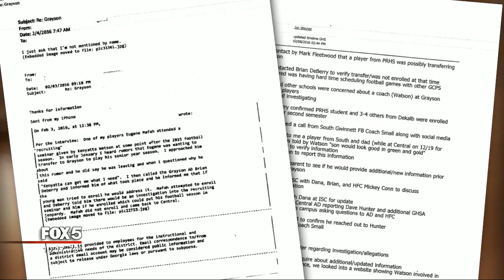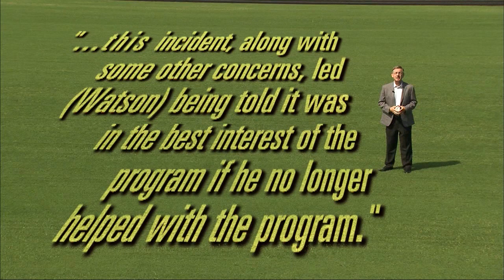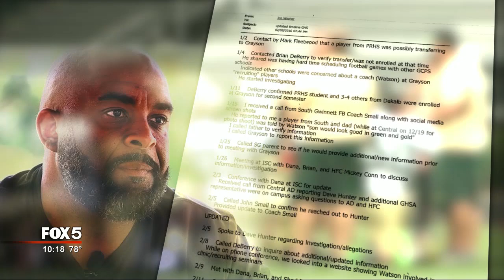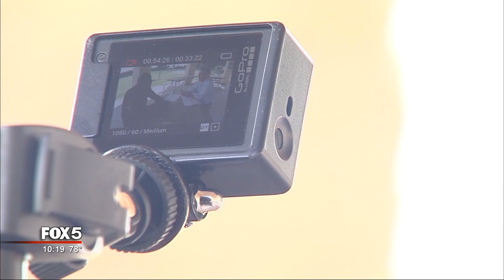I-Team: Former Coach: Prove I Recruited Players to Transfer to Grayson High School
LOGANVILLE, Ga. -So many big time players transferred to Grayson this year that some students and coaches have referred to the school on Twitter as the "University of Grayson."

The Georgia High School Association says if you're a coach, or a parent, or even a team booster, you can't influence someone to transfer to your school. But in the new world of social media, the FOX 5 I-Team asks where is the line between right and wrong?

"I'll take a polygraph," challenged former volunteer Grayson coach Kenyatta Watson. "I'll pay for it. Never recruited a kid to come to Grayson."

Watson played receiver in college, but these days he's playing defense, vowing to clear his name and a program he's long promoted.

"It's not my fault," he insisted. "Don't blame me."

Watson coached youth football in Grayson for years. He often used YouTube and other social media to offer free college recruiting help to high school players. His tweets included pictures of Watson holding recruiting seminars for any interested kid, even ones who don't attend Grayson.

"I've got messages from kids all over the county reaching out to me hey coach, can you pass my film on to X school, and I do it," he told the FOX 5 I-Team. "That's not wrong."

According to documents obtained by the FOX 5 I-Team, the Georgia High School Association and Gwinnett County administrators began receiving complaints in January about Grayson High School, and their new assistant coach "college football advisor," Kenyatta Watson.

Keep in mind, plenty of families change school districts because of work or the economy or a better football team. In Georgia, a coach or booster is not allowed to influence that decision for a high school athlete. If they're caught, the student and the new school can be penalized.

But according to a memo from the Gwinnett County athletic director, South Gwinnett head coach John Small complained in January that Kenyatta Watson approached the father of a South Gwinnett player at a photo shoot and said his "son would look good in green and gold." Those are Grayson's colors.

The FOX 5 I-Team talked to that parent. He asked that his name not to be used because he didn't want to involve his son. The dad repeated that green and gold comment from coach Watson and even said Watson indicated they'd be missing out on being part of a state championship. According to a Gwinnett County school spokesperson, "this incident, along with some other concerns, led (Watson) being told it was in the best interest of the program if he no longer helped with the program."

We kept digging. According to a Gwinnett school memo, Grayson Athletic Director Brian DeBerry admitted he was having a hard time scheduling games with other Gwinnett schools because they "were concerned about a coach (Watson) at Grayson 'recruiting' players."

Then, in early February, Central Gwinnett head coach Todd Wofford emailed the Georgia High School Association, complaining that one of his players, Eugene Mafah, decided to transfer to Grayson after attending a Kenyatta Watson recruiting seminar. "When I questioned why, he said 'Kenyatta can get me what I need.'"

But Mafah told the FOX 5 I-Team he never mentioned Watson when he told his coach he was leaving. And Watson denies ever encouraging the player to come to Grayson.

"Prove that I did it," he challenged. "That's my point. Everything every coach is saying is hearsay. There's no text messages. There's no emails. There's no voicemails. There's no pictures of me with kids."

"Is there proof that you've had some contact with these kids?"

"There's nothing. Where is it? Show me."

We did.